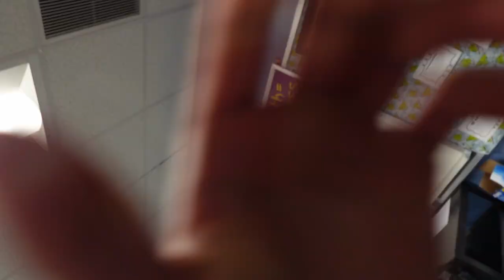WEDDING DURING SCHOOL ?!?!? (SENIOR PRANK WEEK) VLOG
We held a wedding during homeroom for the first day of our senior prank week. More videos coming soon!! Congrats to Charles and Ella. I mean Lila.